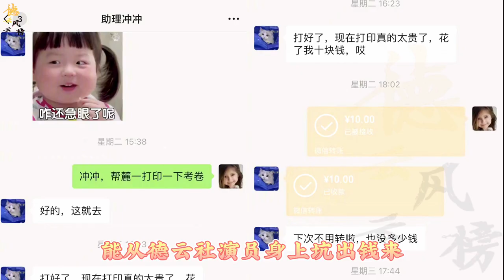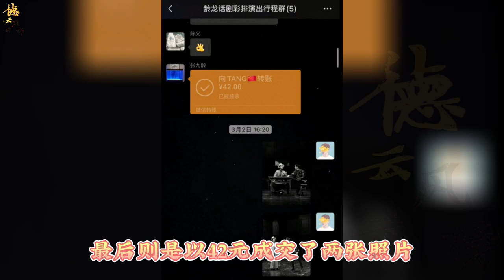【德云社】张九龄人生滑铁卢，上午赚41元下午亏42，网友：出来混总是要还的#张九龄